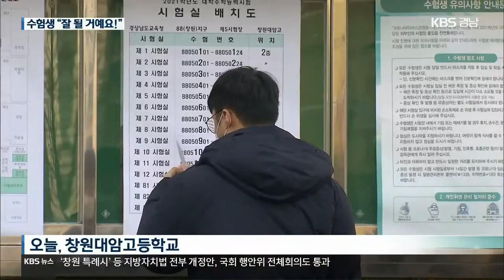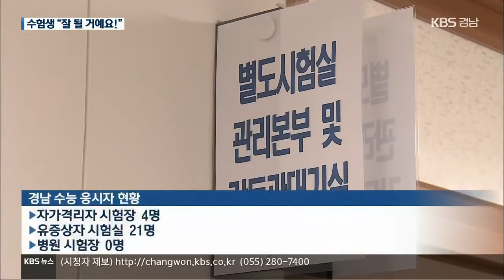경남도 사상 첫 ‘코로나19 수능’…두 자릿수 결시율 | KBS 201203 방송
[앵커]
  코로나19로 유례없는 방역 체제 속에 치러진 수능시험이 끝났습니다.

  경남에서는 자가격리 중인 수험생 4명이 별도 시험장에서, 발열과 기침 증상이 생긴 21명이 별도 시험실에서 시험을 봤는데요.

  수시 합격자가 늘면서 경남도 결시율이 지난해보다 높았습니다.

  배수영 기자가 취재했습니다.

 [리포트]
  사상 첫 '코로나19' 수능이 치러진 경남의 한 시험장입니다.

  후배들의 시끌벅적한 응원을 받는 진풍경은 사라지고, 수험생들이 체온을 측정하고, 손 소독을 하고 입실합니다.

  올해 수능은 코로나19 로 한차례 연기된 데다, 방역 수칙을 지키며 시험을 봐야 하는 모습에 학부모들의 마음은 무겁습니다.

 [인터뷰]
  학부모
"일단은 체력관리가 제일 문제였고, 코로나 때문에 한 달이나 연기되어서 옆에서 지켜보는 부모로서는 제일 마음이 아팠던 것 같아요."

  경남에서 자가격리자를 위한 별도 시험장에서 시험을 치른 수험생은 모두 4명, 시험장 입실 이후 발열이나 기침 증상으로 별도 시험실에서 수능을 친 수험생은 모두 21명으로 집계됐습니다.

  다행히, 확진자는 없어 병원 시험장은 가동되지 않았습니다.

  경남의 1교시 결시율은 12.43%, 지원자 가운데 3,569명이 결시해 지난해 9.78%보다 2.65%포인트 많았습니다.

  교육과정평가원은 시험 난이도가 예년 수준을 유지했다고 밝혔습니다.

 [인터뷰]
  김유민/수험생
"국어 과목, 수학 과목은 평이했고, 영어 과목은 조금 어려웠던 것 같습니다. 그리고 사회 과목은 평이했던 것 같습니다."

  유례없이 마스크를 착용하고  수능 시험을 치른 경남의 수험생은 2만9천78명.

  시험이 끝이 났지만, 가족 외식이나 외출을 자제하고, 방역 수칙을 계속 지켜며 논술과 면접 등 각종 대학별 고사를 대비해야 합니다.

  KBS 뉴스 배수영입니다.